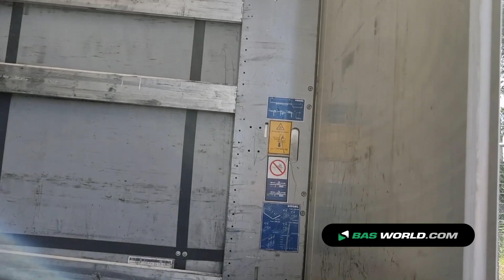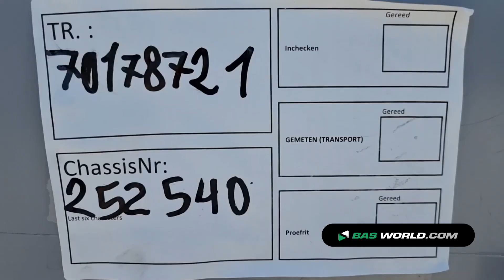70178721 Kögel S24-1